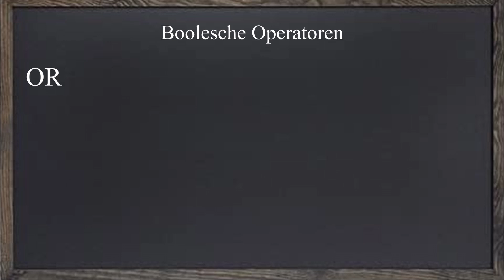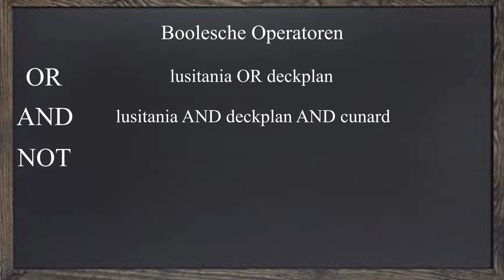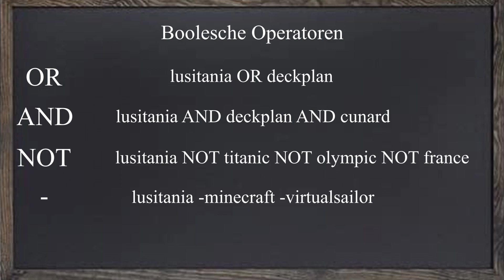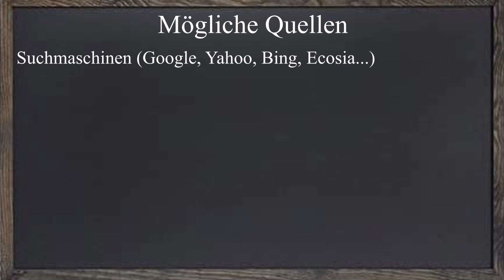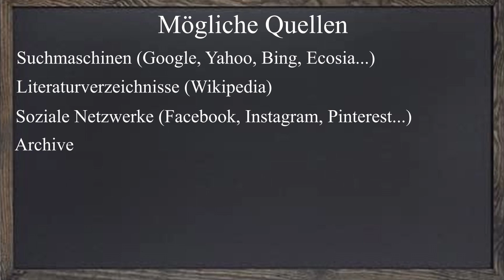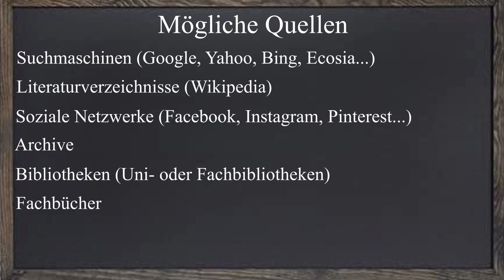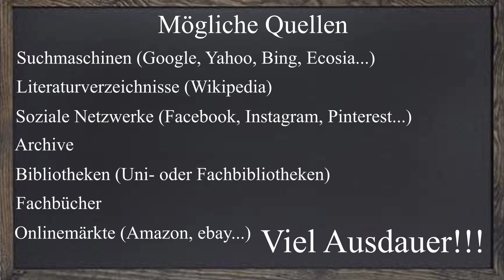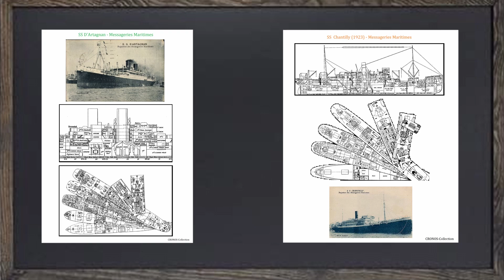TUTORIAL: Wie recherchiere ich meine Quellen?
Wie komme ich eigentlich an die Quellen, um ein Schiff digital nachzubauen? Woher nehme ich die Pläne, Bilder usw.? Darum soll es heute gehen. In diesem Video zeige ich euch, wie man die Suche nach Quellen in mehreren Schritten durchführen kann.